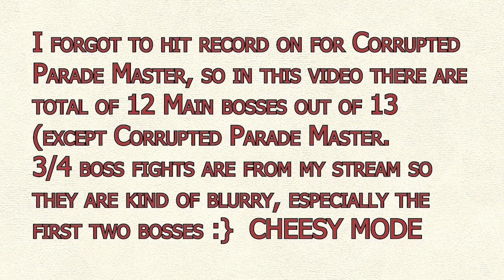Lies Of P ALL MAIN BOSS FIGHTS (12/13) {FIRST PLAYTHROUGH--EASY MODE}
00:00 Intro
00:12 Parade Master
02:16 Scrapped Watchmen
04:48 King's Flame, Fuoco
06:55 Fallen Archbishop Andreus
11:07 Eldest of the Black Rabbit Brotherhood
13:10 King of Puppets
14:30 Romeo, King of Puppets
16:41 Champion Victor
24:31 Green Monster of the Swamp
26:36 Puppet-Devouring Green Monster
27:56 Black Rabbit Brotherhood (Battle Manic, Eccentric, Youngest & Eldest)
32:15 Laxasia, the Complete
37:35 Simon Manus, Awakened God
46:09 Nameless Puppet
50:03 OUTRO

Also you should Commezmnt down below How Much You Guys Like it and What your Thoughts are.